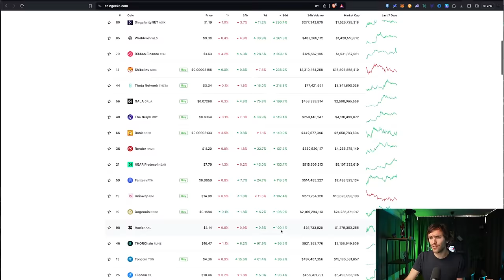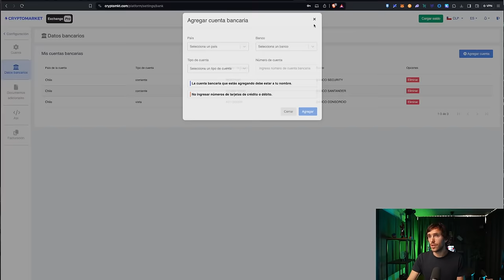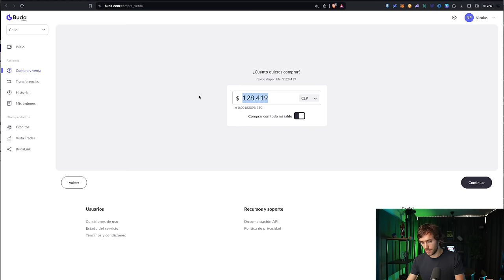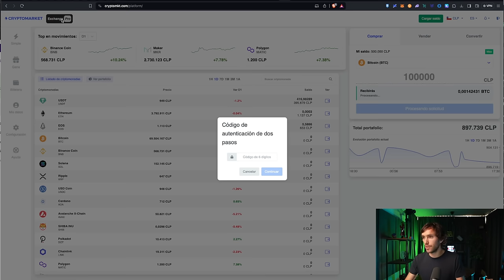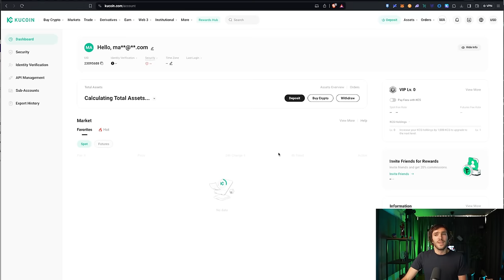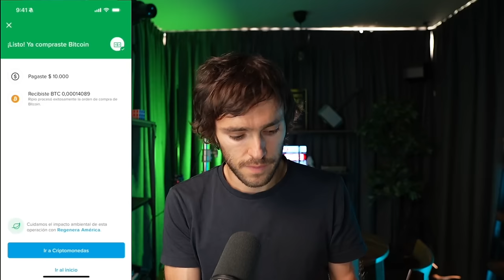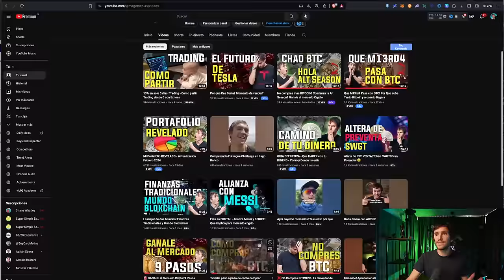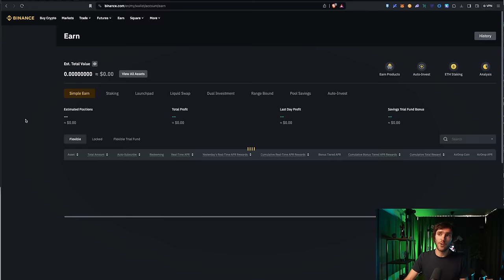Guia Definitiva 2024 - Compra y Envia Criptomonedas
En este video te enseñare a comrpar criptomonedas en diferentes exchnage, para ver como es la metodologia, cual conviene, y como te peudes enviar cryptomonedas de un exchange a otro seleccionando las diferentes redes, y tambien como pagarle a otra persona usando cryptomonedas por binance pay o por envio de Red.

DONDE INVERTIR? 🤔

Create una cuenta de Trading Exness (Acciones, Criptomonedas Indices, ETFs, Commodities y Divisas):

⚙ Hardware Wallet:
Compra Ledger en Sitio Oficial: